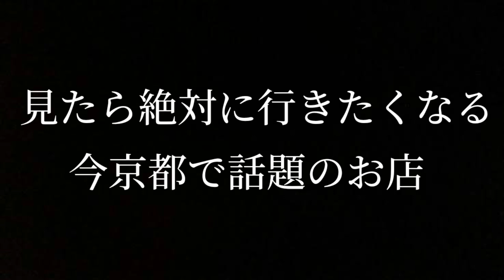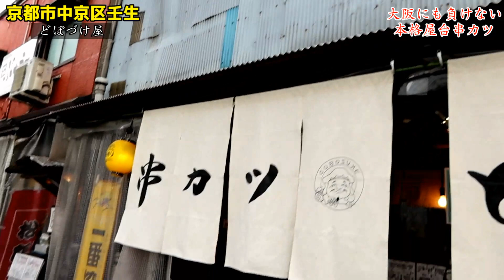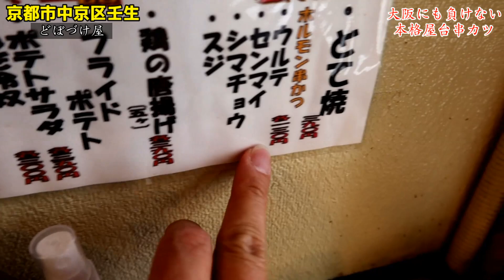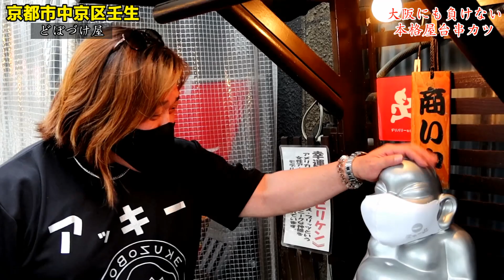京都で話題の激安『人情屋台』に密着【本物の大阪グルメが屋台で頂ける人気店】京都グルメ Kyoto gourmet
【本日のお店】